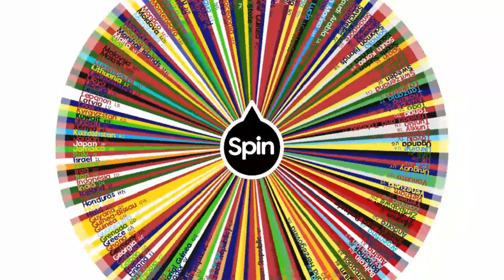Spinning the wheel untill UK Loses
tell me if information is incorrect